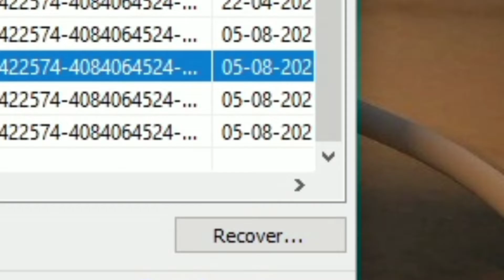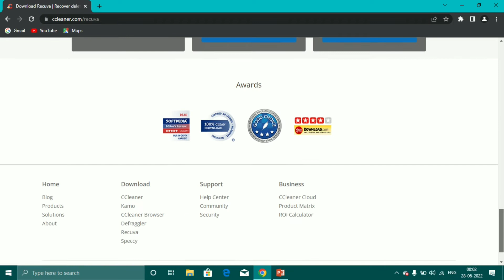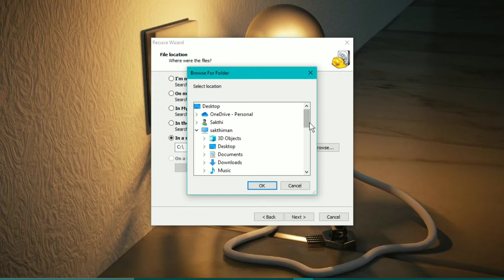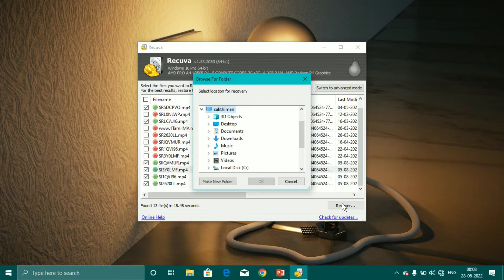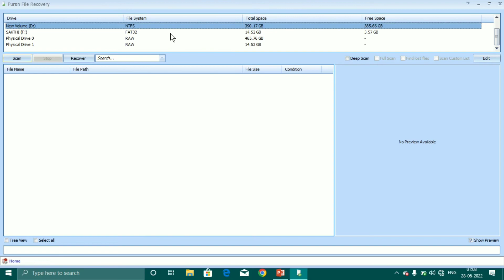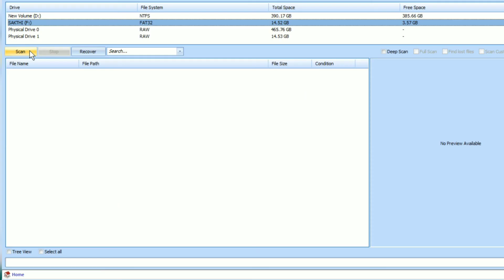How to recover deleted photos, Videos from PC, Hard Disk, Pen Drive, Memory card || VMS Tech Tamil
Softwares Link :-